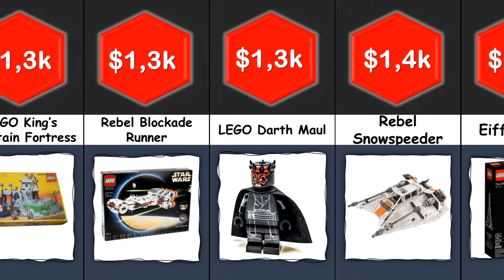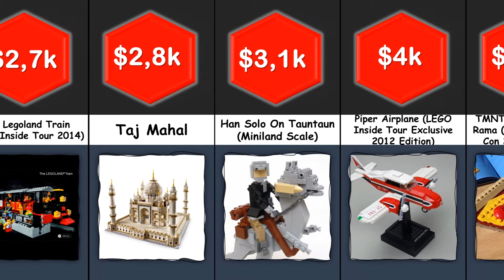Comparison: The Most Expensive LEGO